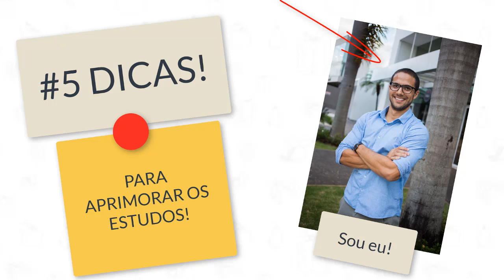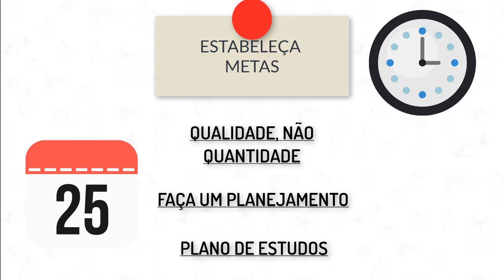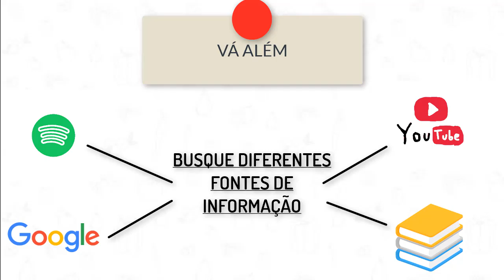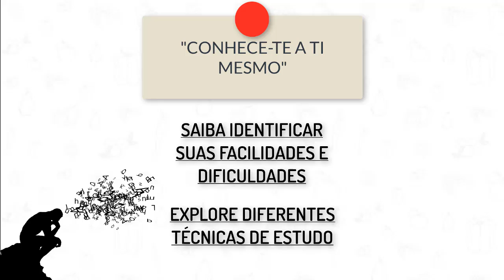5 DICAS para APRIMORAR seus ESTUDOS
Cinco dicas que poderão ajudá-los em seus estudos! Pra você que está na escola, creche, é concurseiro ou vestibulando, as informações aqui talvez possam lhe ser úteis!